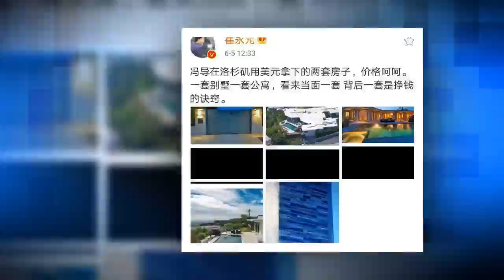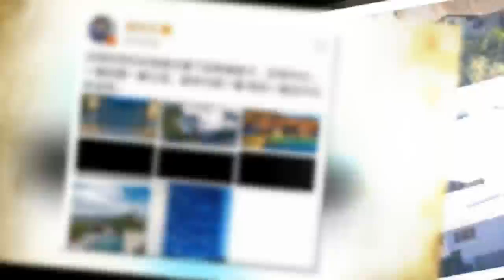崔永元曝馮小剛兩套美國住房 袁立助陣：如何洗錢